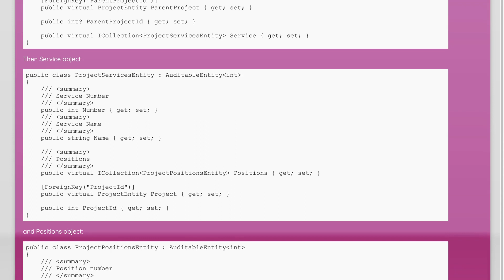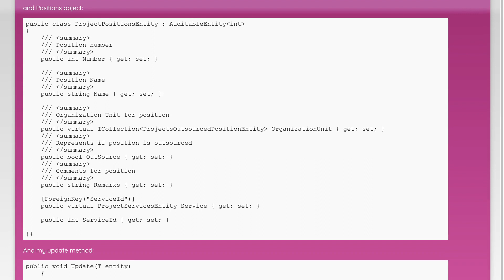Updating Nested Objects in Entity Framework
c#: Updating Nested Objects in Entity Framework

Related to: c#, .net, entity-framework, entity-framework-6